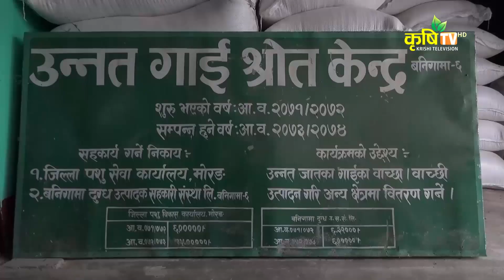Dairy Darpan || Jhapa, Doodh Ghash Bewasayee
Ashar 31